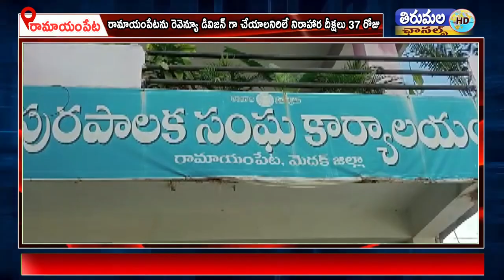రామాయంపేట ను రెవెన్యూ డివిజన్ గా చేయాలని స్థానికులు నిర్వహిస్తున్న రిలే నిరాహార దీక్షలు 37 రోజు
మెదక్ జిల్లా రామాయంపేట ను రెవెన్యూ డివిజన్ గా ఏర్పాటు చేయాలని స్థానికులు నిర్వహిస్తున్న రిలే నిరాహార దీక్షలు నేటికీ 37 రోజుకు చేరుకున్నాయి